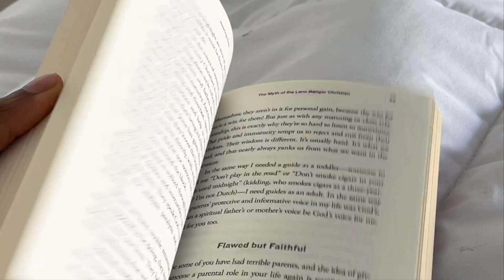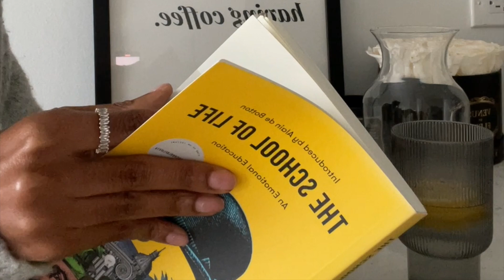an ode to the last year of my 20s 🦋 ~ turning 30 series | britney nicole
welcome to my turning 30 series.
kicking off with a recent journal entry about how i'd like to spend the last year of my 20s.